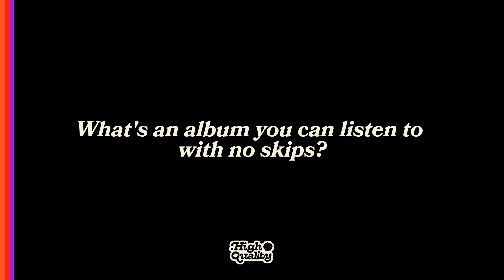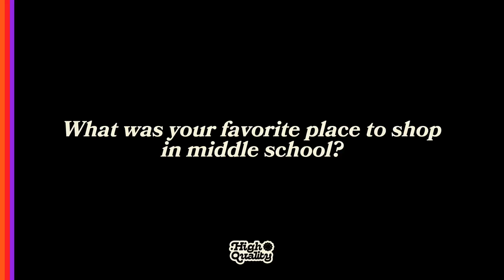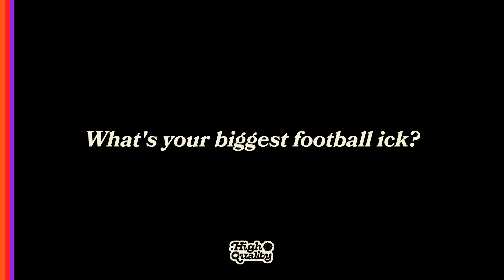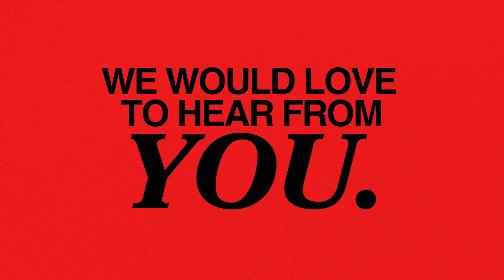Denver Broncos Safety Kareem Jackson on NFL Fines, Suspension, & The Future of Football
Denver Broncos Safety and 14-Year NFL Veteran Kareem Jackson joins host Brennan Scarlett on B Scar TV following the news of Kareem's 4-game suspension handed down by the NFL after being plagued with fines and penalties for his style of play this season. Kareem challenges the narrative with his side of the story, gives insight into the NFL fines and appeals process, and challenges the League to consider how defensive players are supposed to proceed in this new era of the game.

00:00 | Intro
01:38 | Kareem Jackson's Career + Position Evolution
04:48 | The Evolution of NFL Football
09:58 | Suspension
16:09 | NFL Appeals Process
20:15 | Player Safety + NFL Rule Changes
26:57 | Support From Peers
28:09 | "I'm Not A Dirty Player"
29:30 | Dealing With The Critics
34:09 | Favorite Players + Childhood Inspiration
36:42 | Tackling Philosophy
40:25 | Late-Career Love of The Game
45:41 | Veteran Leadership
53:43 | K Jack TV
57:46 | Hi-Quality Questions
1:00:01 | Outro

Created and Produced by Scarlett Creative Co. 🎥

'Til next time... Peace✌️